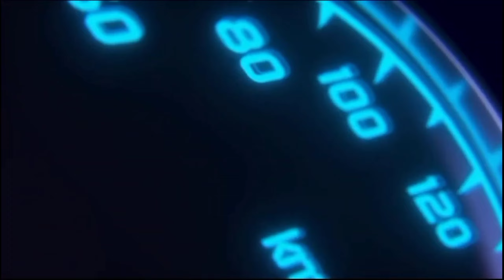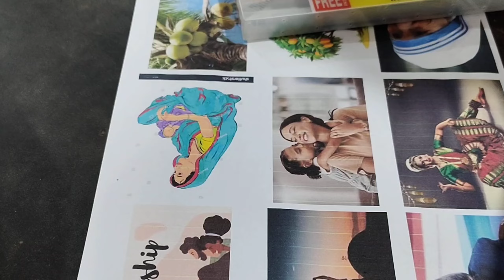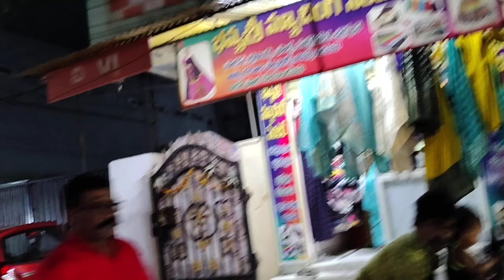😋😜Mirchi bhaji ki recipe 🌶️😋🤤 trendingvideo dailyvlog newvlog mirchibhajiya 😋🤤